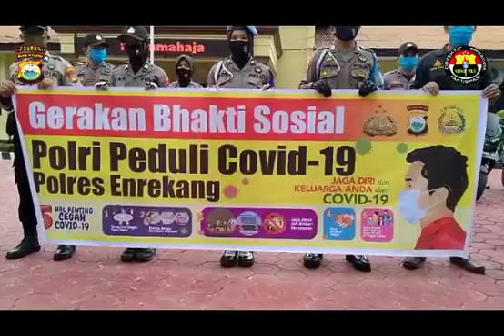Baksos Polri Peduli Covid 19